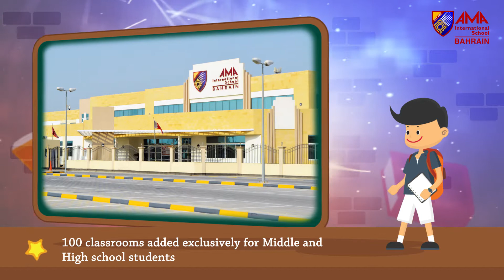AMA School Bahrain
Our recent video ad project done for AMA International School, Bahrain.